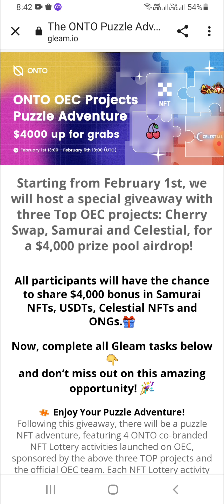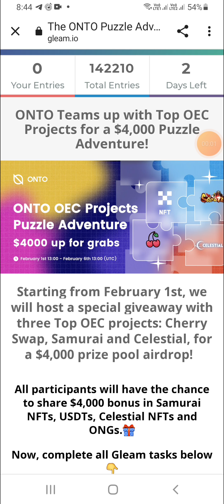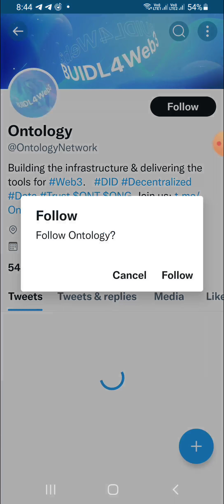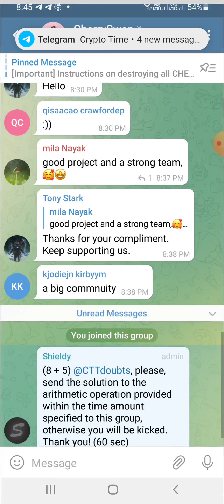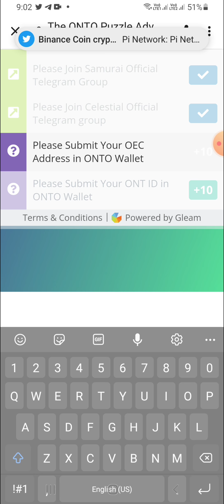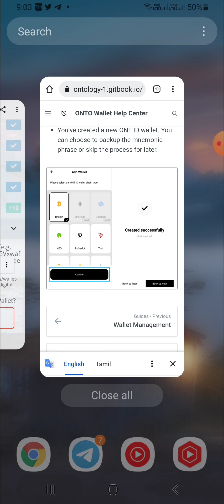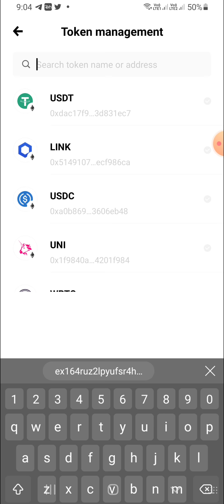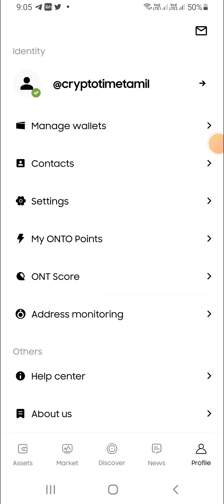$4000 Free Wallet Airdrop for All | How to Claim in Tamil | CTT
🤩Refer Code : LZEGHN3QUM3V5

❤️ Zebpay Exchange -